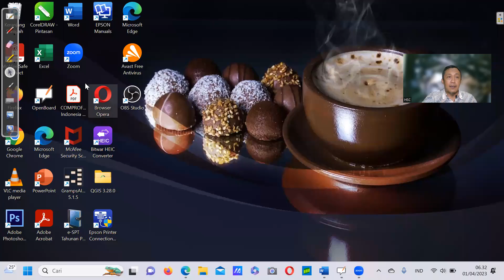R7 Cara agar Rezeki kita di Tambah Allah SWT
Allah SWT akan menambah Rezeki Anda jika..